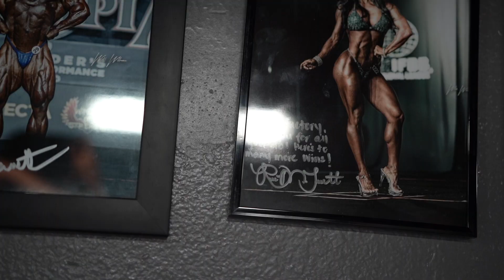We Don't Give Up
Unless you've been living under a rock, the world has changed, and will continue to change. Gender roles are a thing of the past. Women are getting it done on the daily—world record lifts, IFBB level physiques, top UFC fights, and more. Women will continue to move mountains and inspire the next generation. They are setting a standard that isn't just "great for a girl," but one that is just great. Period.